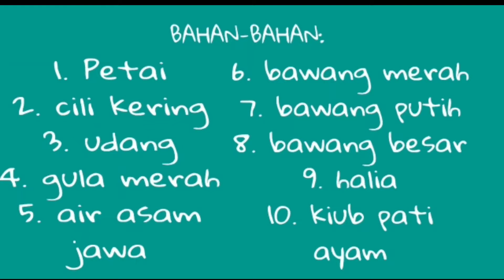Sambal tumis petai udang sedap melampau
Assalamualaikum wbt

Resipi dan cara-cara memasak ada di dalam video.